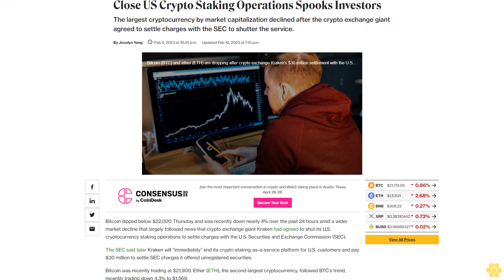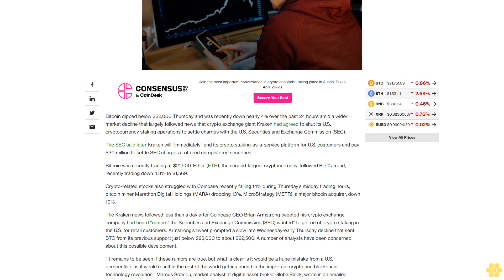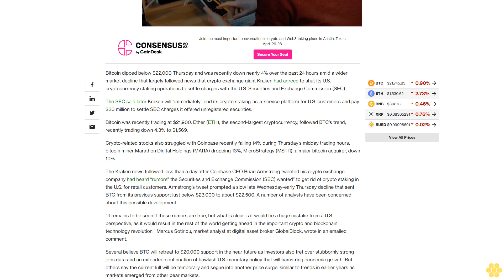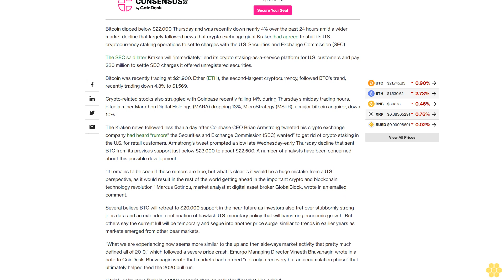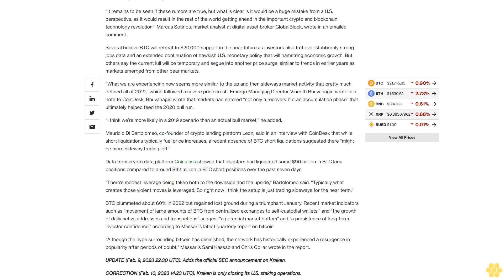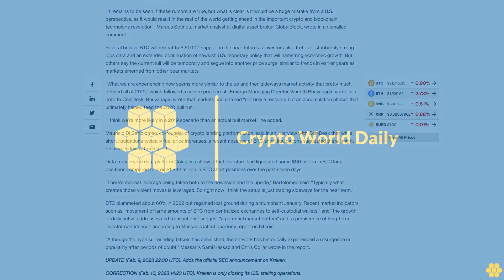Bitcoin Drops Below $22K as Kraken Agreement to Close US Crypto Staking Operations Spooks Investors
The largest cryptocurrency by market capitalization declined after the crypto exchange giant agreed to settle charges with the SEC to shutter the service.

Bitcoin dipped below $22,000 Thursday and was recently down nearly 4% over the past 24 hours amid a wider market decline that largely followed news that crypto exchange giant Kraken had agreed to shut its U.S. cryptocurrency staking operations to settle charges with the U.S. Securities and Exchange Commission (SEC).

The SEC said later Kraken will “immediately” end its crypto staking-as-a-service platform for U.S. customers and pay $30 million to settle SEC charges it offered unregistered securities.

Bitcoin was recently trading at $21,900. Ether (ETH), the second-largest cryptocurrency, followed BTC’s trend, recently trading down 4.3% to $1,569.

Crypto-related stocks also struggled with Coinbase recently falling 14% during Thursday’s midday trading hours, bitcoin miner Marathon Digital Holdings (MARA) dropping 13%, MicroStrategy (MSTR), a major bitcoin acquirer, down 10%.

The Kraken news followed less than a day after Coinbase CEO Brian Armstrong tweeted his crypto exchange company had heard “rumors” the Securities and Exchange Commission (SEC) wanted” to get rid of crypto staking in the U.S. for retail customers. Armstrong’s tweet prompted a slow late Wednesday-early Thursday decline that sent BTC from its previous support just below $23,000 to about $22,500. A number of analysts have been concerned about this possible development.

“It remains to be seen if these rumors are true, but what is clear is it would be a huge mistake from a U.S. perspective, as it would result in the rest of the world getting ahead in the important crypto and blockchain technology revolution,” Marcus Sotiriou, market analyst at digital asset broker GlobalBlock, wrote in an emailed comment.

Several believe BTC will retreat to $20,000 support in the near future as investors also fret over stubbornly strong jobs data and an extended continuation of hawkish U.S. monetary policy that will hamstring economic growth. But others say the current lull will be temporary and segue into another price surge, similar to trends in earlier years as markets emerged from other bear markets.

“What we are experiencing now seems more similar to the up and then sideways market activity that pretty much defined all of 2019,” which followed a severe price crash, Emurgo Managing Director Vineeth Bhuvanagiri wrote in a note to CoinDesk. Bhuvanagiri wrote that markets had entered “not only a recovery but an accumulation phase” that ultimately helped feed the 2020 bull run.

“I think we’re more likely in a 2019 scenario than an actual bull market,” he added.

Mauricio Di Bartolomeo, co-founder of crypto lending platform Ledn, said in an interview with CoinDesk that while short liquidations typically fuel price increases, a recent absence of BTC short liquidations suggested there “might be more sideway trading left.”

Data from crypto data platform Coinglass showed that investors had liquidated some $90 million in BTC long positions compared to around $42 million in BTC short positions over the past seven days.

"There's modest leverage being taken both to the downside and the upside,” Bartolomeo said. “Typically what creates those violent moves is leveraged. So right now I think the setup is just trading sideways for the near...